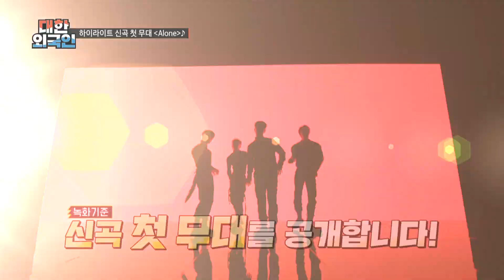매 순간이 '하이라이트'♥ 요섭&동운의 하이라이트 신곡 첫 무대 ‹Alone›♬ l 대한외국인 l MBCevery1 l EP.213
▶ 정영한 ＂아나운서 지원 당시 1,600번대까지 있었다... 박소영 아나운서까지 2명 합격＂
▶ 유지애 ＂멤버들과 이틀 전에도 만나... 한 달에 한 번씩 모임 갖는다＂ 변함없는 우정 과시!
▶ 하이라이트 손동운 ＂군백기 시절 스케줄표에 ‘양요섭 보컬 레슨’ 보고 경악＂
▶ 하이라이트 양요섭 ＂작은 얼굴 덕분에 ‘양요섭 혼자 있으면 180cm’이라는 말 들어＂